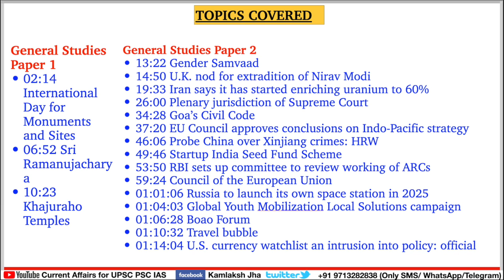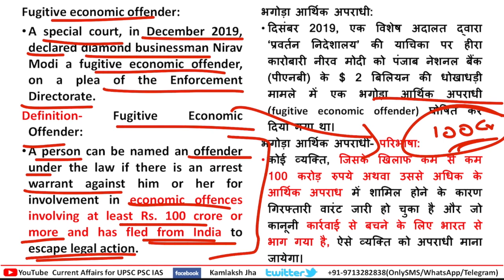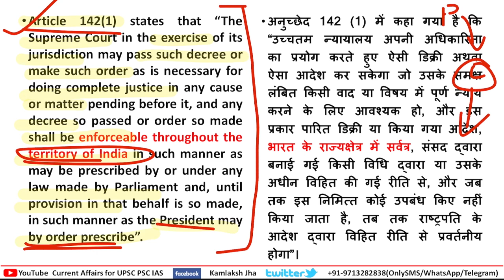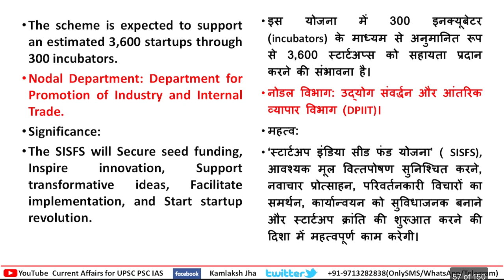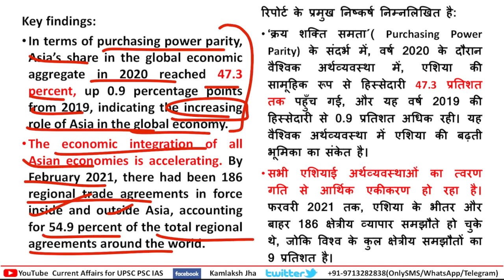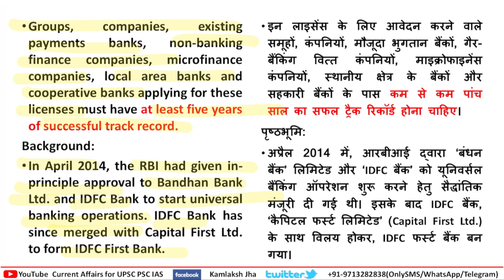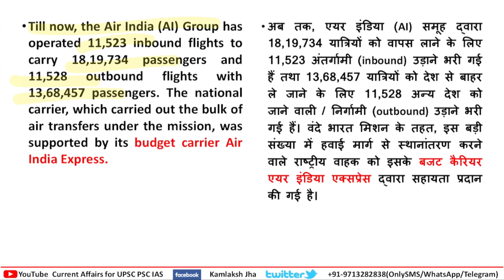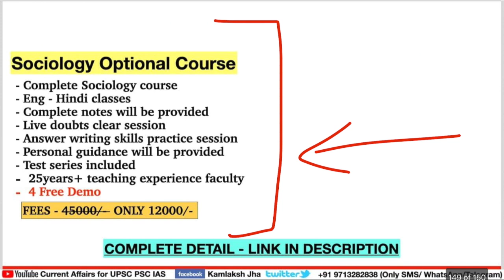18 To 21 April 🗞📰Current Affairs 📌The Hindu Indian Express PIB News 🎯UPSC IAS PSC| Jha sir Academy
00:00 intro

02:14 International Day for Monuments and Sites
06:52 Sri Ramanujacharya
10:23 Khajuraho Temples

13:22 Gender Samvaad
14:50 U.K. nod for extradition of Nirav Modi
19:33 Iran says it has started enriching uranium to 60%
26:00 Plenary jurisdiction of Supreme Court
34:28 Goa’s Civil Code
37:20 EU Council approves conclusions on Indo-Pacific strategy
46:06 Probe China over Xinjiang crimes: HRW
49:46 Startup India Seed Fund Scheme
53:50 RBI sets up committee to review working of ARCs
59:24 Council of the European Union
01:01:06 Russia to launch its own space station in 2025
01:04:03 Global Youth Mobilization Local Solutions campaign
01:06:28 Boao Forum
01:10:32 Travel bubble
01:14:04 U.S. currency watchlist an intrusion into policy: official

01:17:06 Transport 4 All (T4All) Challenge
01:18:13 EatSmart Cities Challenge
01:20:11 ’Whitest ever’ paint that can reflect 99 per cent of sunlight
01:21:54 RBI gets applications for ‘on tap’ licences
01:24:40 U.S. Treasury keeps India on currency watch list
01:26:58 Tiki Formation
01:28:47 Cholistan desert
01:30:51 Disc-footed bat
01:32:15 Sulphur dioxide from Caribbean volcano reaches India, WMO confirms
01:36:12 National climate vulnerability assessment
01:39:28 Vande Bharat mission
01:40:35 India and Germany sign agreement on ‘Cities combating plastic entering the marine environment’
01:44:29 Why human cells grown in monkey embryos sparked ethics debate?
01:52:54 Delhi High Court guidelines on removing offending content from the internet

LECTURES TIMING:
1. Civil Services Current Affairs Lecture - 4:30 AM (Monday to Saturday)
2. Civil Services Current Affairs Lecture Compilation For Revision 4:30 AM (Sunday)
3. Current Affairs Live Test - 12 PM (Sunday)
4. Weekly Current Affairs for All Govt. Examination - Every Sunday 6 AM

Sociology Optional Course available - Fee -Only 12000/- (For details contact on number given below)